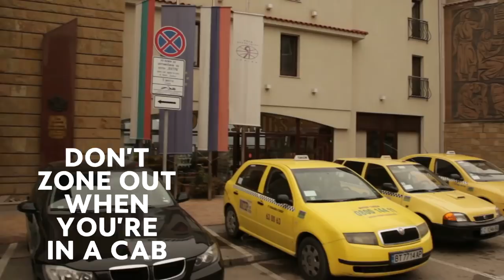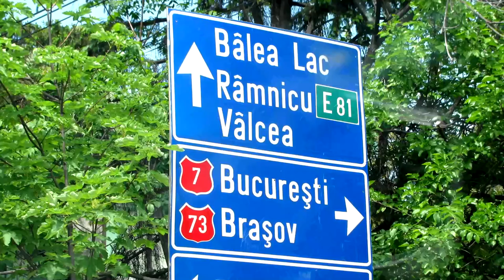10 Things NOT to Do in Romania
There’s a whole lot to do in Romania. Of course, to make the most out of your Romanian holiday, you should consider following these 10 Things not to do for avoiding trouble.

1. Don’t Sleep on the Romanian People
Romanian people have a reputation for warmth and hospitality and their sense of humor isn’t what you’d expect at all.

2. Don’t Talk About Dracula
Yes, Romania was once home to a bloodthirsty conqueror named Vlad Dracul, a man who just loved sticking people on pikes. You might be there to visit Dracula’s home town, but the people know about the guy and he kind of bores them.

3. Don’t Zone Out When You’re in a Cab
A lot of taxi drivers will try to take advantage of you for being out of your element . Just pay attention to the route your driver is taking and the pricing labels listed in the cab itself.

4. Don’t Forget  Bribe Money
It’s not uncommon for doctors or police officers to expect a little gratuity just to do their job correctly. A lot of bribes can run you around $100, but in life-threatening emergencies, it can increase. That’s not true of every state professional, but it does happen.

5. Don’t Flash Your Valuables in the Open
Romania has some issues with petty theft and pickpocketing. As a result, keep your valuables out of site as much as possible and never keep your money where it can be easily plucked from a pocket.

6. Don’t Forget Your Dictionary
While a significant portion of the Romania population does speak English, major locations don’t often have signs in English. So, when you’re trying to navigate the country, it’s a good idea to have a dictionary on hand.

7. Don’t Go Partying Lightly
If you have the opportunity to go drinking with some locals, you should know that even on week nights, drinking can go late into the night; at weddings, dancing until the sun comes up is expected.

8. Don’t Expect to Enjoy Driving
Romania is undeniably beautiful. Unfortunately, it’s highly likely that your trip to said natural beauty will be somewhat tarnished thanks to Romania’s shoddy infrastructure. The roads are minefields of pot holes and missing gaps.

9. Don’t Leave Without Visiting an Old Village
You shouldn’t leave the country without taking in some of Romania’s rich cultural history, such as the hovels in Transylvania that have gone relatively unchanged for hundreds of years, or the Ardeal’s picturesque towns.

10. Don’t Expect People to Withhold Private Information
The Romanian people will gladly tell you private information soon after you meet them. Don’t be put off by it; just roll with the punches and enjoy yourself. That kind of candid behavior is too rare to be rebuffed.